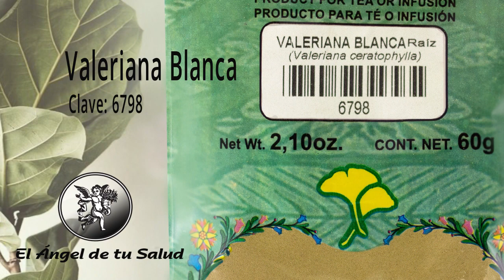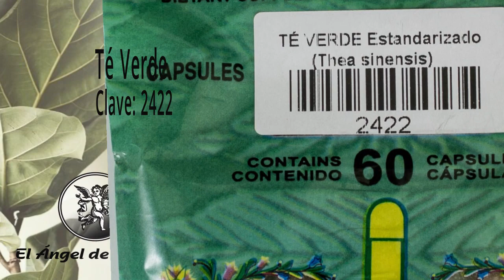FÓRMULA HERBOLARIA PARA TRATAR ABSCESO HEPÁTICO AMEBIANO